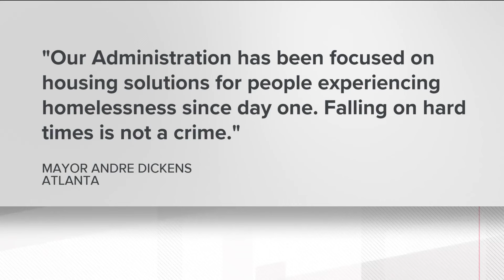Atlanta mayor reacts to Supreme Court ruling on city bans for sleeping in public spaces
Mayor Andre Dickens said "falling on hard times is not a crime."